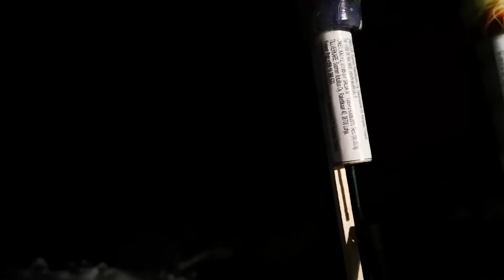Ilotulitus jatkoo myöhemmin,,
Onnee kaikille,tässä jo höyryisssä,juhlatunnelmissa,,,